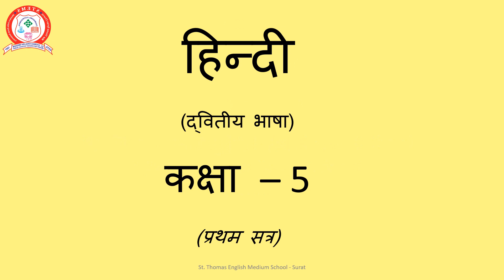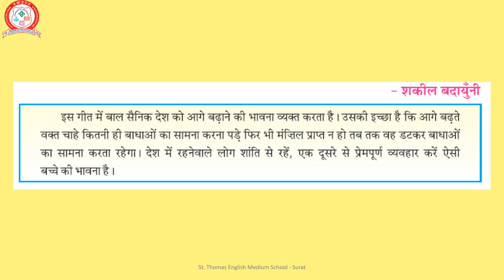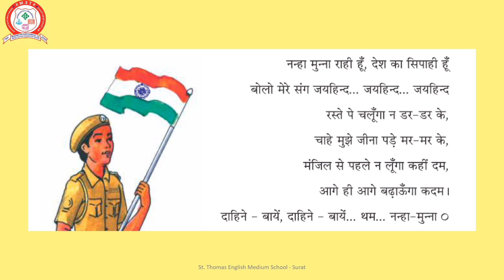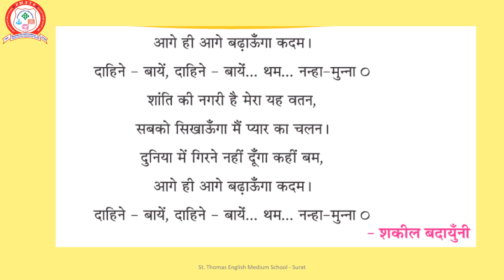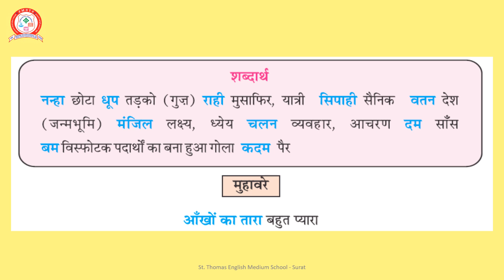Std 5 # Hindi (SL) # Chapter 3 # Part 1